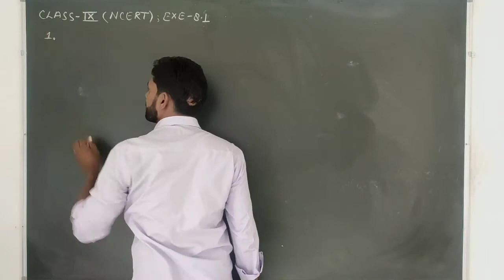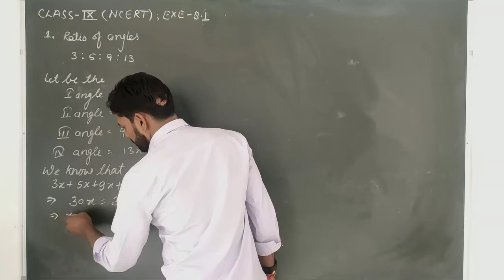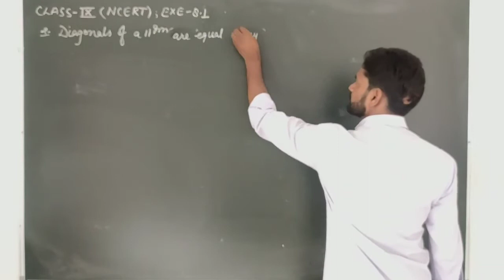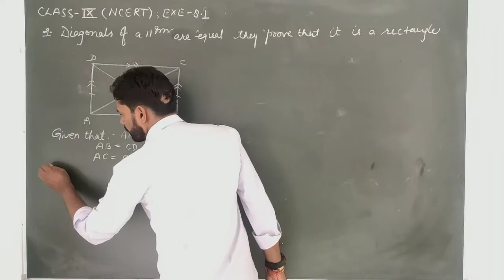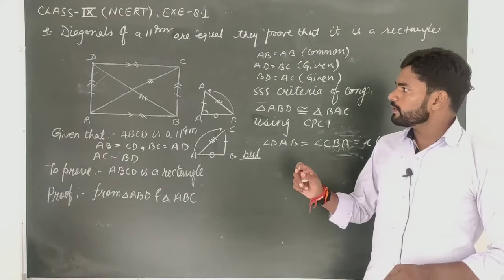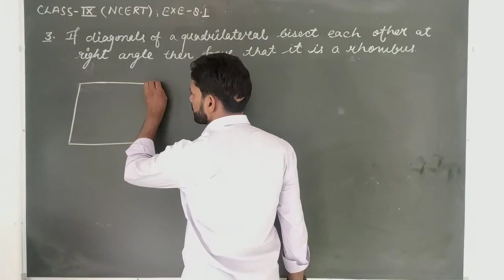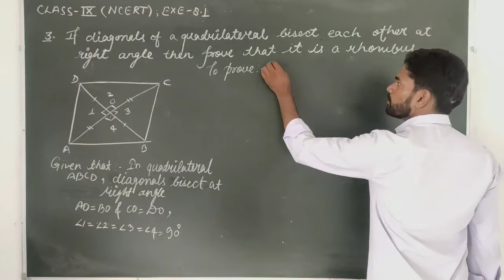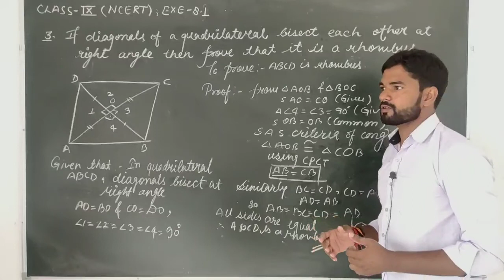Class 9 NCERT EXE 8.1